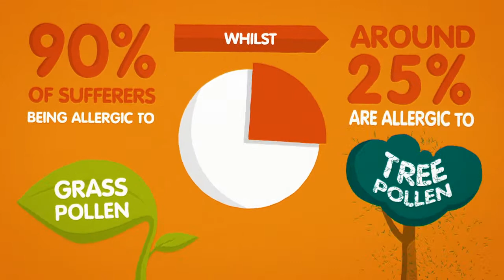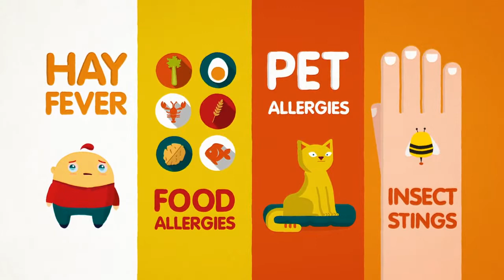Piriton Preroll animated infographic